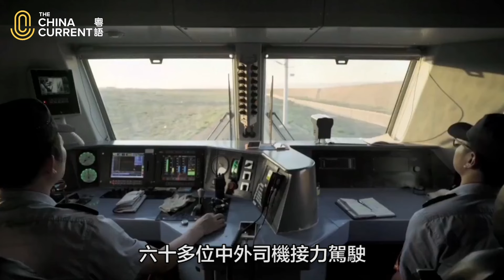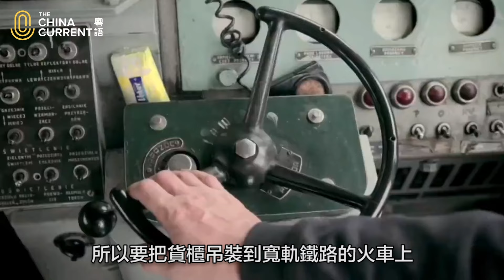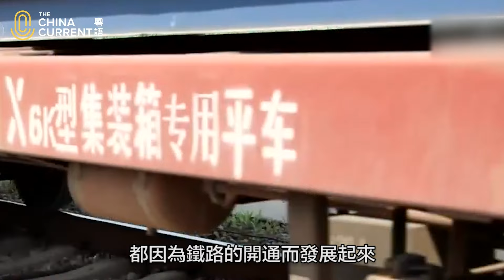13000公里的鐵路 | The China Current 粵語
13052公里，義烏至馬德里，是世界上最長的貨運鐵路線，穿越8個國家，六十多位中外司機接力駕駛，最快17天就可到埗。